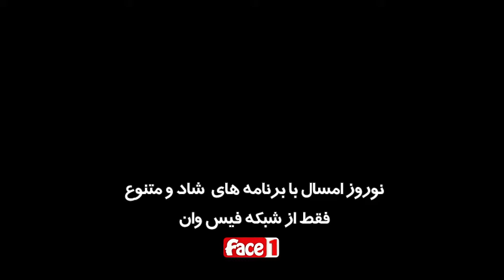ویژه برنامه ی نوروزی فیس وان - به زودی